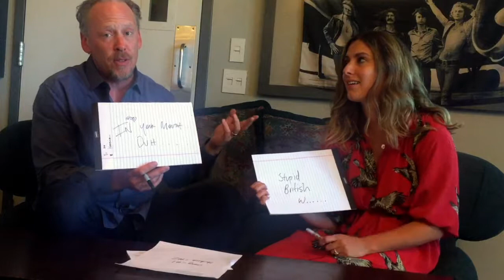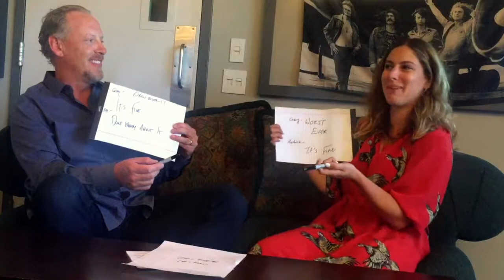Let's Play the Best Friends Game!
How well to Mike Casey and Allie Hartwick REALLY know each other?